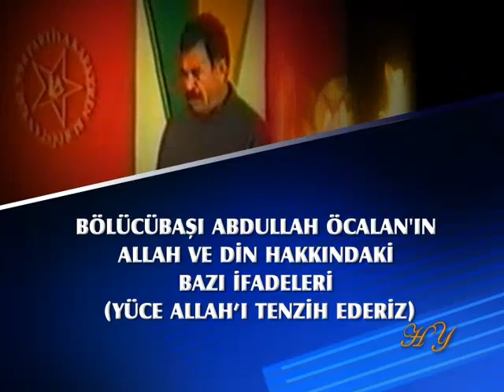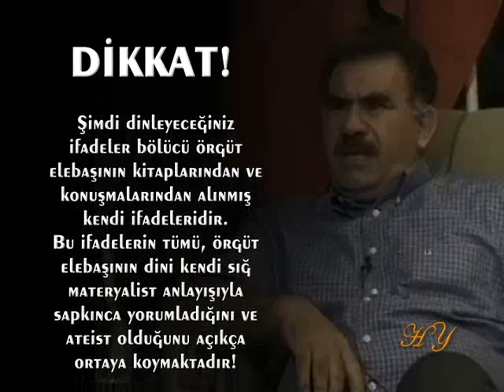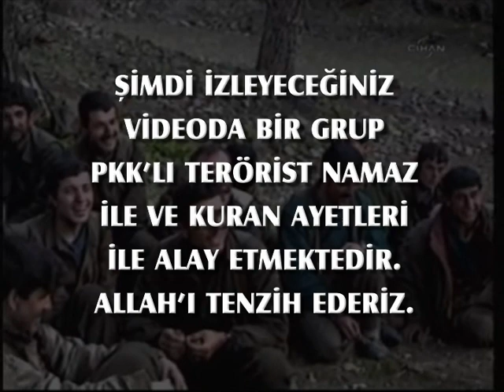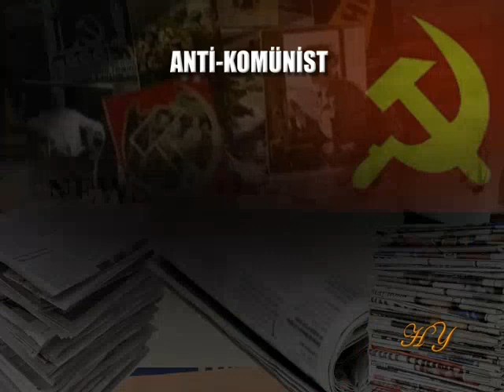Bölücübaşı Deccal Abdullah Öcalan'ın Allah ve Din Hakkındaki Bazı İfadeleri (pkk)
Güneydoğu'da senelerdir devam eden bölücü faaliyetlerin arkasında Marksist-Leninist-Komünist ideoloji bulunmaktadır. Bölgede etnik bir hareket değil, komünist ve dinsiz bir hareket söz konusudur. PKK ateist bir örgüttür. Din ahlakına ve din ahlakının vesile olacağı tüm güzelliklere karşıdır.
Bölgedeki halkımız dindardır ve devletine sadıktır. Ancak birçok kişi komünist-bölücü örgütün, Allah, Kitap, din ve ahlak düşmanı fikirleri benimsediğinden habersizdir. Dolayısıyla bölücü örgütün gerçek hedeflerinin ve ateist yapısının anlaşılması, örgütün yok oluşuna vesile olacaktır.
Bölücübaşı Abdullah Öcalan'ın Allah ve Din Hakkındaki Bazı İfadeleri
 (YÜCE ALLAH'I TENZİH EDERİZ)
Dikkat! Şimdi dinleyeceğiniz ifadeler bölücü örgüt elebaşının kitaplarından ve konuşmalarından alınmış kendi ifadeleridir.
Bu ifadelerin tümü, örgüt elebaşının dini kendi sığ materyalist anlayışıyla sapkınca yorumladığını ve ateist olduğunu açıkça ortaya koymaktadır!
• Lise dönemlerinde büyük felsefik bunalımı yaşadım. Tanrı ile savaşı verdim, BU SAVAŞTAN BAŞARI İLE ÇIKTIKTAN SONRA YARI TANRI OLDUM. (Özgür Yaşamla Diyaloglar, Ekim 2002, s. 257)
• BİZİM DİN İLE İLİŞKİMİZ YOK. HALKIMIZ TANRI'DAN, İDEOLOJİDEN KOPMALIDIR. Ben çok uğraştım sonunda TANRIDAN KOPTUM. TANRIYI AŞTIM. Böylece Abdullah Öcalan olabildim. İSLAM KADINIMIZA BİR ŞEY VERMEMİŞTİR. BUNUN YERİNE SOSYALİST AHLAKI KOYACAĞIZ.
• Allah bir nevi ORTAÇAĞIN FEODAL MANİFESTOSUDUR, temel yasası ve bildirgesidir. (Sümer Rahip Devletinden Demokratik Uygarlığa, Cilt 1, Aralık 2001, s. 313)
• Namazın kendisi de genel anlamda bir TİYATRODUR. (Sümer Rahip Devletinden Demokratik Uygarlığa, Cilt 1, Aralık 2001, s. 354)
• Tek tanrılı din ideolojileri, baştan sona siyaset ideolojileridir. Dini söylem, Allah, peygamber ve melek gibi kavramlar DÖNEMİN SİYASİ LİTERATÜRÜDÜR. (Sümer Rahip Devletinden Demokratik Uygarlığa, Cilt 1, Aralık 2001, s. 204)
• "Tarih içindeki gelişimine baktığımızda, ALLAH tapımıyla birliğe ve güce ulaşılmak istendiği çok açık görülmektedir. Öyle SEVGİLİ KULUN CENNETE GİTMESİ GİBİ KAVRAMLAR, İŞİN FANTEZİ KISMIDIR, EDEBİ KISMIDIR."
Pkk örgütü mensupları da örgütün elabaşı gibi Haşa dinle, namazla alay etmeye çalışan ateist insanlardır.
ADNAN OKTAR: Adamlar namazla, abdestle, haşa, alay ediyor, PKK'nın itleri. Fotoğraflar var, filmler var, internette de yayınlanıyor. Namazla dalga geçiyorlar, haşa. Kuran'la, haşa, alay ediyorlar. Sayın Adnan Oktar'ın Kocaeli TV ve Aba TV'deki Canlı Röportajı (13 Kasım 2010)
Şimdi izleyeceğiniz videoda bir grup PKK'lı terörist namaz ile ve Kuran ayetleri ile alay etmektedir. Allah'ı tenzih ederiz.
PKK'LI TERÖRİSTLER NAMAZ İLE ALAY EDİYORLAR  (Allah'ı tenzih ederiz) (video)
ADNAN OKTAR: Bu adamlar Allah'tan korkmuyor, Allah'ı tanımıyor, haşa. O zaman onların kendi dininin, putunun kaldırılması gerekiyor. Onların putu ne? Darwinizm ve materyalizm.  Güneydoğu'da gen çler 19-20 yaşında 16-17-18 yaşında, civa gibi gençler bunlar, çok zeki gençler bunlar. Çoğu internete giriyor, kitap okuyor ve PKK bunları geceli gündüzlü sokaklarda, kahvehanelerde, evlerde, kırsal alanda kitlevi olarak Darwinist ve materyalist olarak eğitiyor. Sayın Adnan Oktar'ın Kocaeli TV ve Aba TV'deki Canlı Röportajı (13 Kasım 2010)
PKK ateist ve komünist bir ögütlenmedir. Halen binlerce terör örgütü mensubu, ev ev, sokak sokak, kahvehane kahvehane dolaşarak ateist, materyalist, komünist ve Darwinist propaganda faaliyeti yapmaktadır. Bu nedenle bütün Türkiye'de anti-Darwinist, anti-materyalist, anti-komünist çok güçlü bir fikri propaganda şarttır.  Bu konuda radyo, TV ve yazılı basın da kullanılarak çok etkin bir çalışma yapılması gerekmektedir.
Anti-komünist bir fikri mücadele, komünist bir örgüt olan PKK'nın fikri dayanağını tamamen ortadan kaldıracak, terörü tam beyninden vuracak  en etkin mücadele olacaktır.
Doğuda yaşayan ve samimi birer dindar olan kürt kökenli vatandaşlarımız Allah`ı, peygamberleri, kitapları, ahireti inkar eden komünist örgütü Allah`ın izniyle çok yakında bölgeden söküp atacaktır.
ADNAN OKTAR:Evet, eğer Güneydoğu dindar olursa konu biter. Eğer dinsizliğe çekilirse çok olumsuz etki yapar. Peki yapabilecekler mi?
ALTUĞ BERKER:Yapamayacaklar, inşaAllah.
ADNAN OKTAR:Yani bak, bütün milletin gönlü çok rahat olsun. PKK yenilecek. Türk İslam Birliği de kurulacak. Sayın Adnan Oktar'ın Kahramanmaraş Aksu TV'deki Canlı Röportajı (15 Kasım 2010)